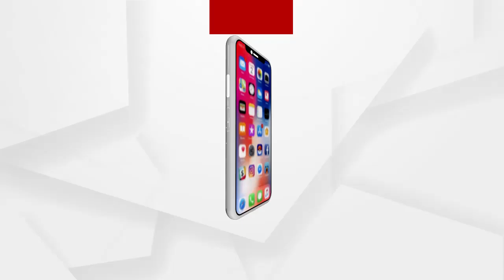ତିନିଦିନିଆ ପଶ୍ଚିମବଙ୍ଗ ଗସ୍ତରେ କେନ୍ଦ୍ରମନ୍ତ୍ରୀ ଧର୍ମେନ୍ଦ୍ର ପ୍ରଧାନ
ତିନିଦିନିଆ ପଶ୍ଚିମବଙ୍ଗ ଗସ୍ତରେ କେନ୍ଦ୍ରମନ୍ତ୍ରୀ ଧର୍ମେନ୍ଦ୍ର ପ୍ରଧାନ ଇସ୍କୋ ଓ ଦୁର୍ଗାପୁର ଇସ୍ପାତ କାରଖାନା ସ୍ଥିତି ସମୀକ୍ଷା କରି କଲେ କର୍ମଚାରୀଙ୍କ ସହ ଆଲୋଚନା ... ଉତ୍ପାଦନ, ଦକ୍ଷତା ଏବଂ ପରିଚାଳନା ପାଇଁ କାରଖାନା କ୍ଷମତାର ଶତପ୍ରତିଶତ ବ୍ୟବହାର ପାଇଁ ଦେଲେ ପରାମର୍ଶ...